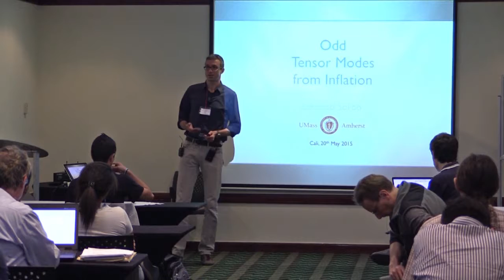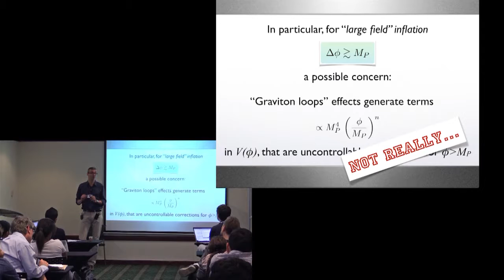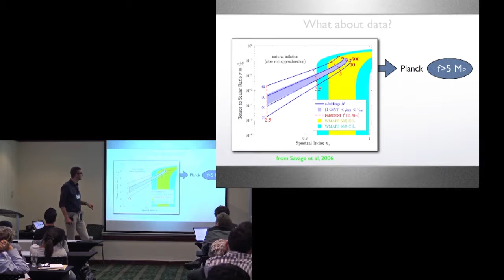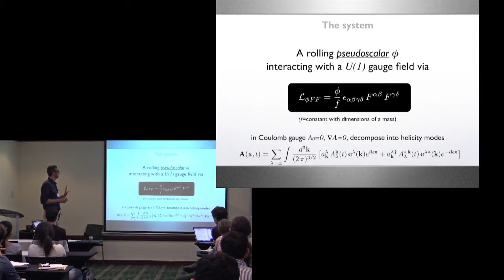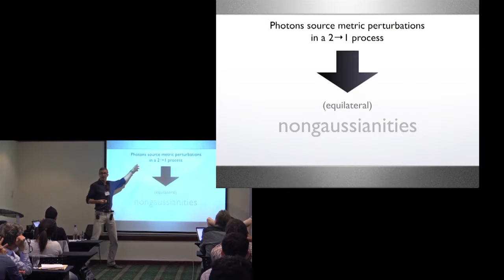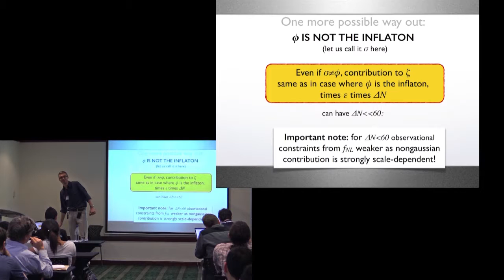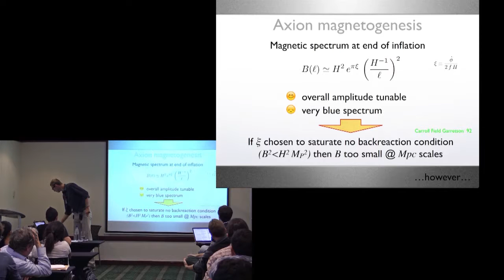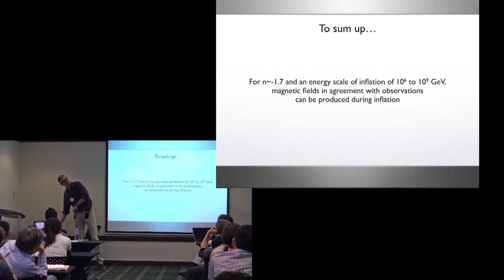Odd tensor modes from inflation - Lorenzo Sorbo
I Workshop on Current Challenges in Cosmology

Odd tensor modes from inflation

The existence of a primordial spectrum of gravitational waves is a generic prediction of inflation. Here I will discuss under what conditions the coupling of a pseudoscalar inflaton to a U(1) gauge field can induce, in a two-step process, gravitational waves with unusual properties such as: (i) a net chirality (ii) a blue spectrum (iii) being detectable in the (relatively) near future by ground-based gravitational interferometers (iv) large nongaussianities even if the scalar perturbations are approximately gaussian.